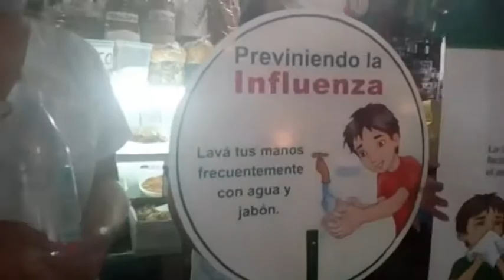Sedes sale a los mercados para prevenir la Influenza A H3N2, hay preocupación ante los casos